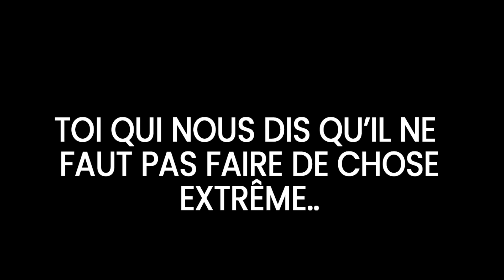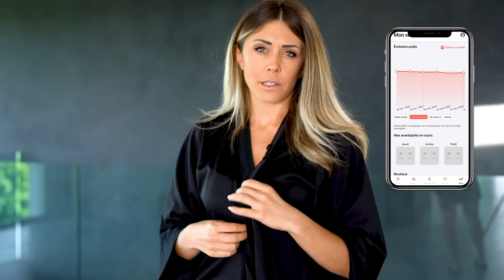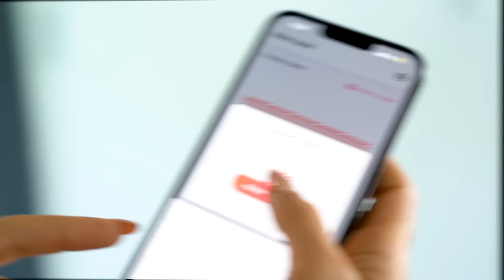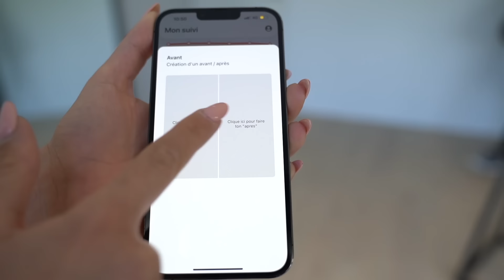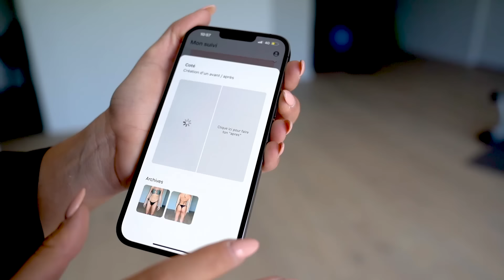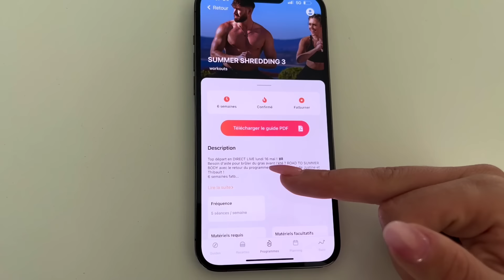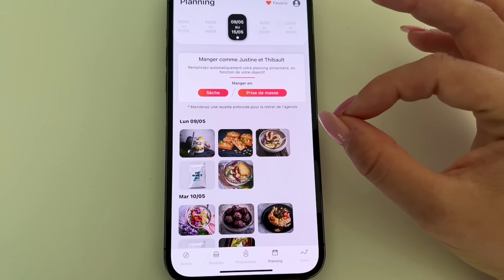JE COMMENCE UNE SÈCHE - mes courses, ce que je mange, mes entrainements, mes calories.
Hello la team, après avoir presque perdu l'intégralité de mon montage LA VIDÉO EST ENFIN LÀ ! On se retrouve pour l'épisode 1 de ma sèche qui va durer environ 3 mois. Je vous explique les premières étapes a faire quand on se lance dans un nouvel objectif de perte de gras. Mes courses, mes entrainements en passant par la prise des mensurations et mon alimentation TOUT Y PASSE 💪🏼🔥.